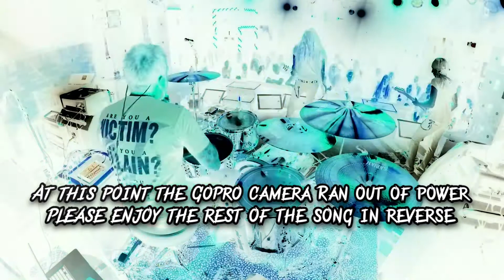Todd Kerns & The Anti-Stars - "GOIN' TO VEGAS" - Live at Vamp'd (11/18/16)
Todd Kerns (Vocals & Guitar) : Corky Gainsford (Drums) : 'Doc' Ellis (Guitar) : Michael Elersic (Bass)
Audio Recorded & Mixed by Corky Gainsford | Video from Corky's GoPro